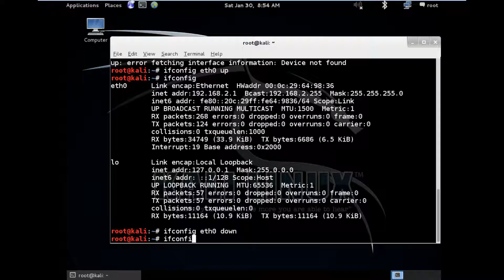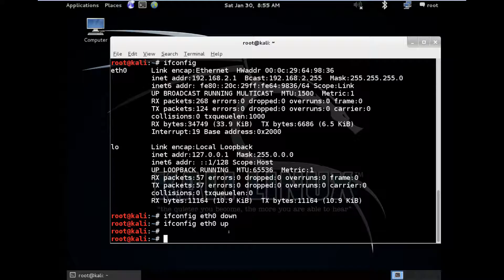25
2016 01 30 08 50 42